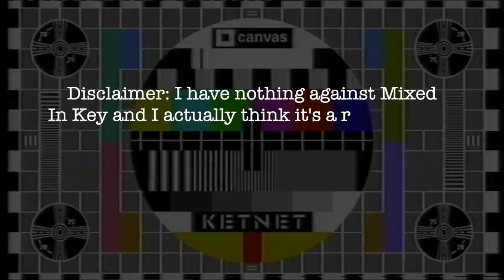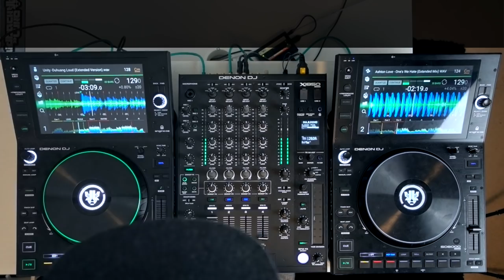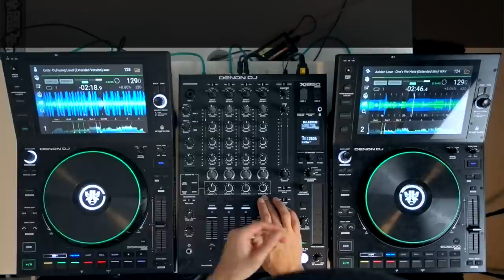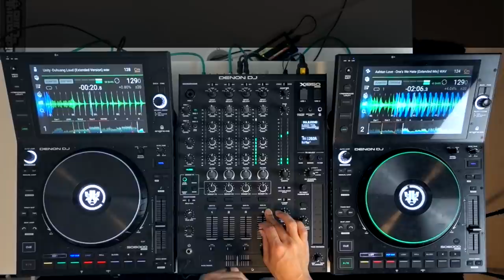DJ-ing: What To Mix NEXT?! 5 Ways!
What to mix next while DJing? Here a 5 ways to best match your DJ mixes! 🎧

Laidback Luke & Steve Angello ft. Robin S - Show Me Love (Dubdogz Remix)
Laidback Luke & Steve Angello ft. Robin S - Show Me Love (Jauz Remix)
Laidback Luke ft. Aly Brooke - Dance It Off (B Jones & Cyril M Remix)